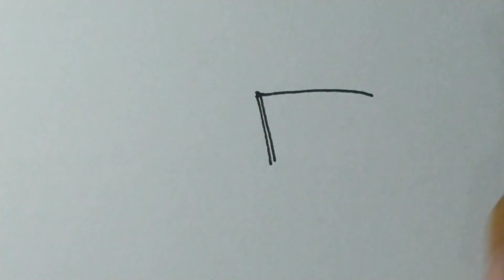MOBIL TRUK FUSO DUMP HIDROLIK JEBBOL, PERJUANGAN PAK SUPIR | MENGGAMBAR TRUK